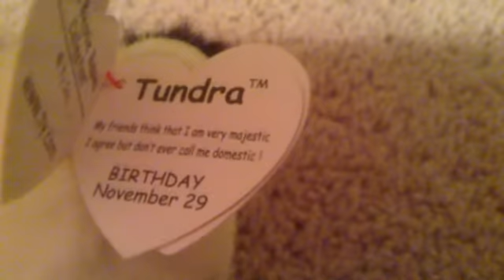My First Original Beanie Baby!